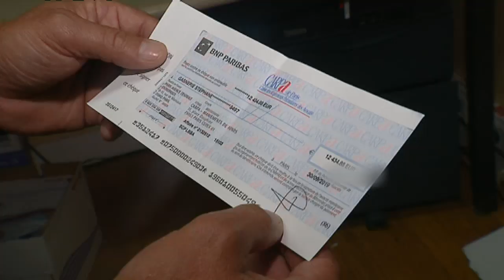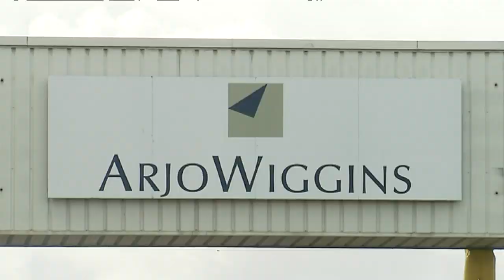Sarthe : un dernier chèque un peu amer pour les salariés d'Arjowiggins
La faillite du papetier sarthois Arjowiggins a détruit plus de 450 emplois. Il avait été placé en liquidation judiciaire en mars dernier. Les anciens salariés ont obtenu ce samedi une indemnité après de longues négociations avec leur direction. Une maigre victoire pour plusieurs salariés rencontrés sur place. "C'est un peu douloureux. On a quand même perdu gros".

► Le reportage de Quentin Duval et Carine Mordrelle à Bessé-sur-Sarthe. Avec d'anciens salariés, Christophe Garcia (ancien membre de l'intersyndicale), Thomas Hollande (avocat des salariés)).